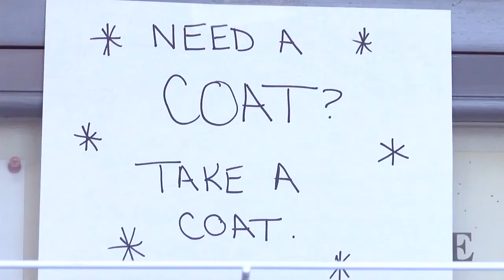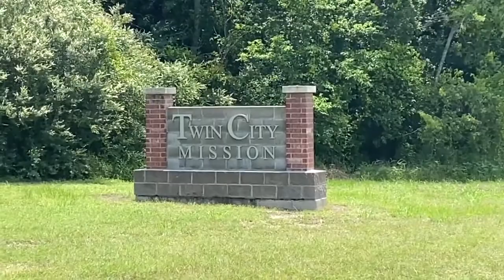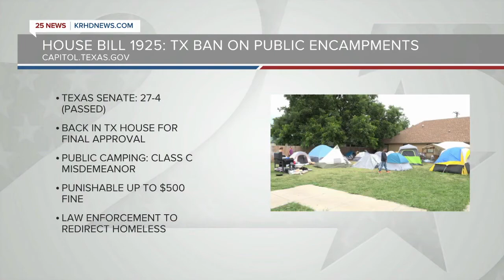Homeless encampment legislation could affect Brazos Valley residents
Texas House Bill 1925 has now passed in both the House of Representative and the Senate.